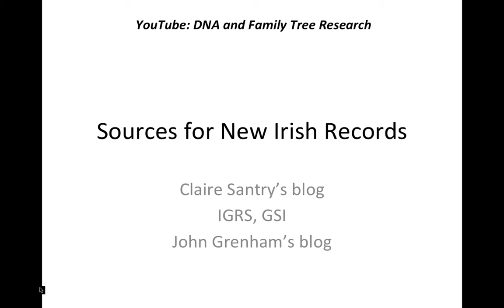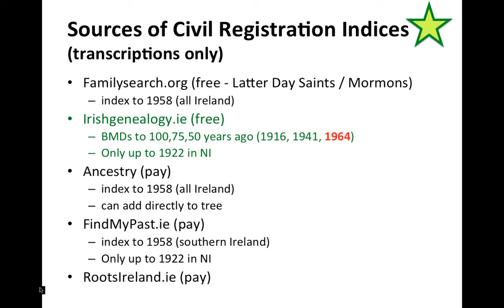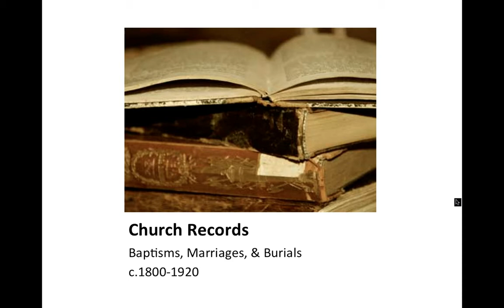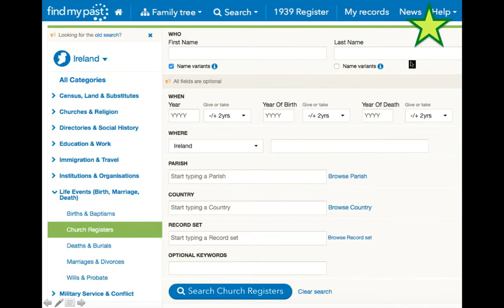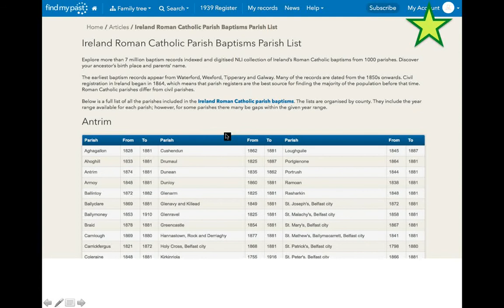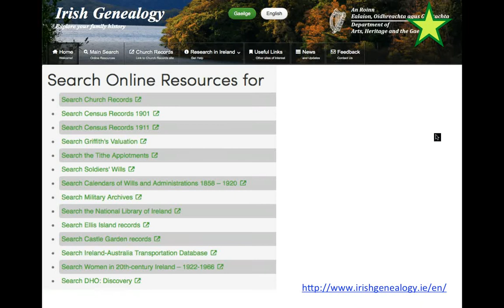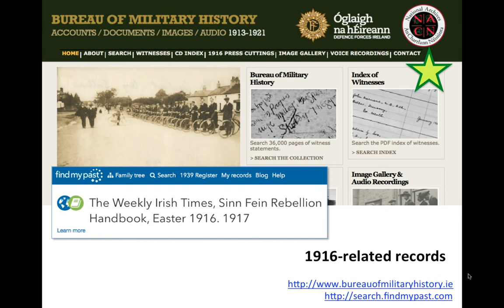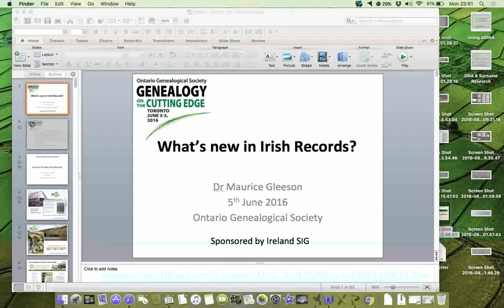What's New in Irish Records?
A lot of new records have become available over the course of the last 2 years. Here is a summary of what you can find.